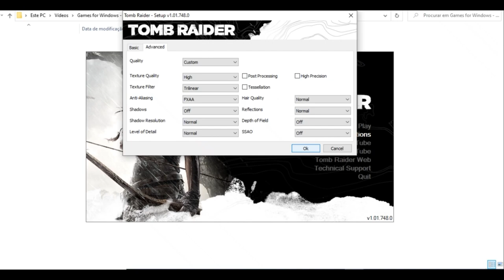Tomb Raider Intel HD 520 | Updated Performance Test